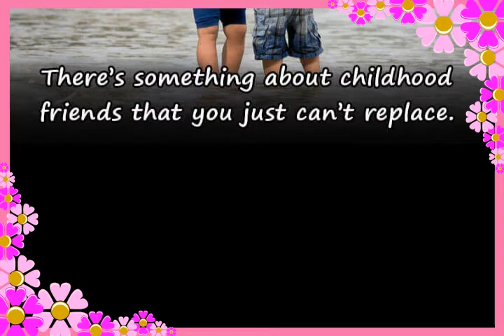photo album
tiktok viral. about babies. mukbang...video viral..photo